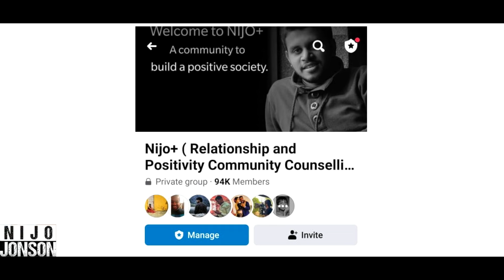When Trust Turns Into Doubt | Nijo Jonson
A boss grows suspicious of his loyal driver, leading to false accusations that shake their relationship. As the driver fights to clear his name, both must confront the painful consequences of misplaced trust.
A Message from Nijo Jonson:
Hi,